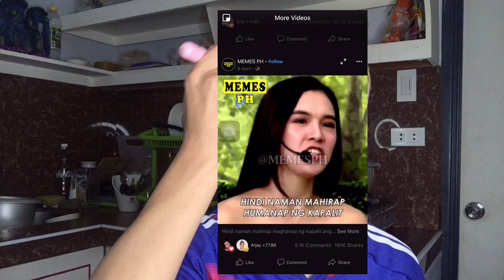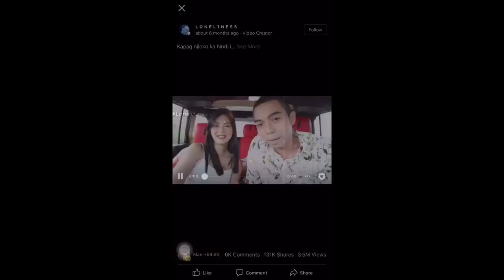Make-up Tutorial (Hugot Edition)🥺♥️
What’s up mga Kapokpokers♥️Sana may matutunan kayo♥️Keep Watching mga Kapokpokers ♥️See you in my next Vlog♥️